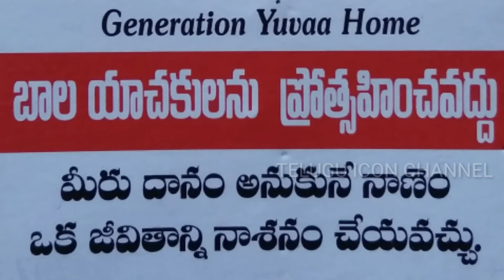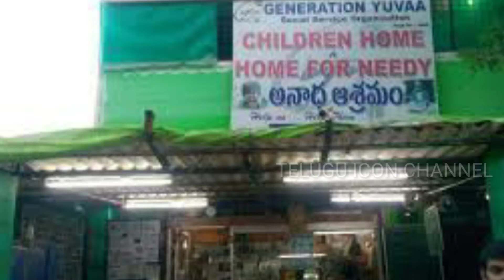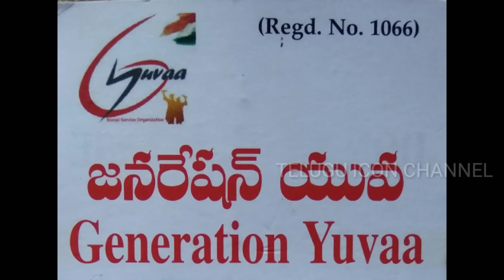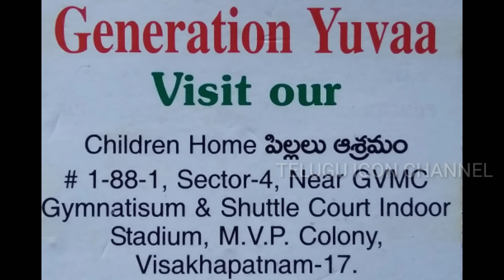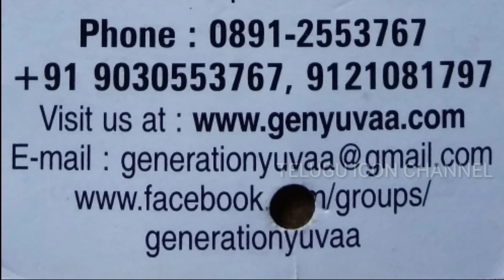పౌరునిగా ఇది మన బాధ్యత..! ఎంతో కొంత చేద్దాం!!